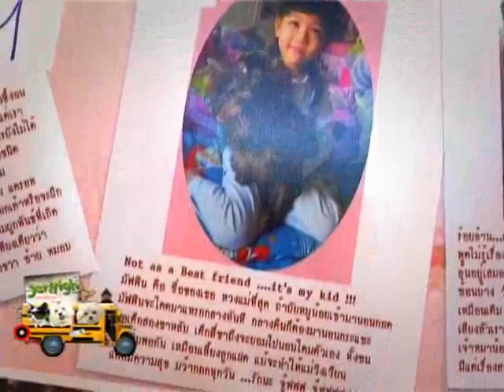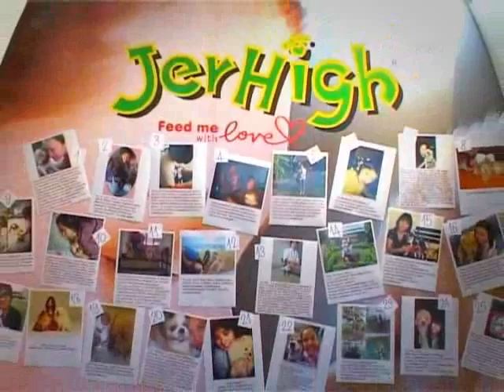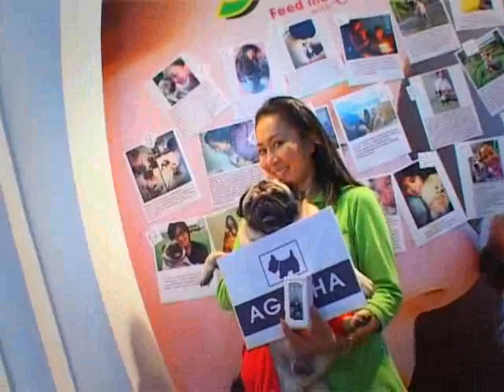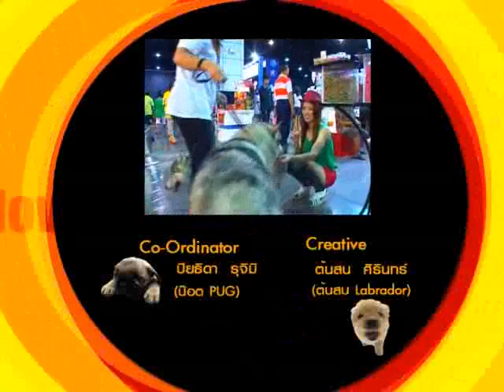pet_16072011_Part_3.flv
ออกอากาศ วันที่ 16 กรกฎาคม 2554
ตอน ประมวลภาพจากงาน Thailand International Dog Show 2011#2 (Part 3/3)